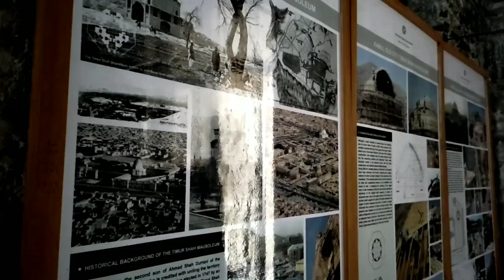Historical Places in Kabul Afghanistan | Taimur Shah abdali Tomb | Shah Do Shamshira Masjid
Historical Places in Kabul Afghanistan 2021
Shah do shamshira shrine
Taimur shah abdali Tomb

Really helps us grow our channel and produce new content